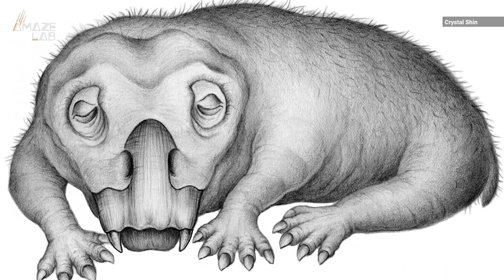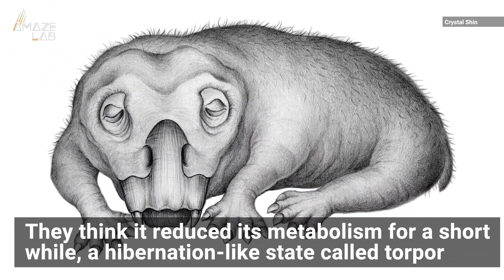250-million-year-old Antarctic Animal Fossil Discovered Frozen in Hibernation State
University of Washington researchers say the tusked, pig-sized creature fossil is the oldest evidence of a hibernation-like state in a vertebrate animal.